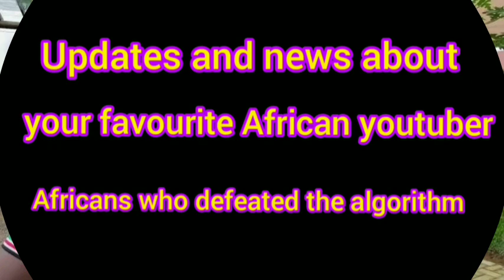WODE MAYA STARTED JUST LIKE YOU